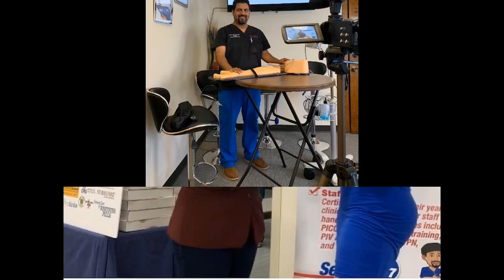Slide show para